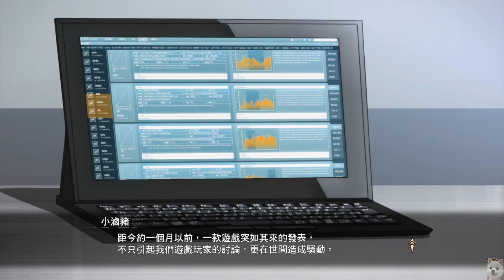PS4刀劍神域 虛空幻界 徘徊的ＮＰＣ少女（４）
西元2024年，以浮島「艾恩葛朗特」為舞台的VRMMORPG死亡遊戲「Sword Art Online」（通稱SAO），在桐人破關的同時，這個虛擬實境世界也同時崩毀，「SAO事件」更成為震驚一時的社會事件。經過一段時日，在確保新一代設備都可以確保玩家性命無虞的前提下，VR硬體設備正式進入全盛時期。建立於舊SAO伺服器上的全新遊戲也正式啟動，稱為「Sword Art Origin」，又稱為「SA：O」。西元2026年，桐人於全新VRMMO「SA：O」中，與一名NPC少女相遇。沒有名字的她，其任務竟不具任何報酬！亞絲娜將她命名為「普蕾蜜亞」（Premiere），而她真正的任務，究竟是什麼？